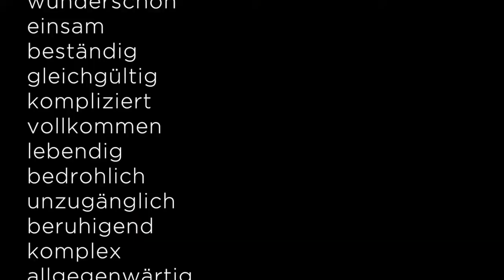stilles rauschen – Medienkunstfest Nantesbuch – 23. bis 25. November 2018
Eine neue Plattform für Experimente im Bereich digitaler Kunst und elektronischer Medien auf Tuchfühlung mit der Natur.

Kunst und Natur sind die beiden großen Motive der Stiftung Nantesbuch. Ihr großes Wald-, Wiesen- und Moorgelände im bayerischen Voralpenland bietet unendliche Möglichkeiten der Auseinandersetzung mit diesen elementaren Themen. Mit dem Langen Haus inmitten dieser Landschaft ist ein Ort geschaffen, an dem sich alle Wissenschaften und Künste begegnen, um über das Verhältnis von Natur und Kunst und deren Wechselwirkungen zu reflektieren. Sie tun dies aus ganz verschiedenen Blickwinkeln und mit den unterschiedlichsten Mitteln.

Mit stilles rauchen richtet die Stiftung Nantesbuch ihren Fokus auf die mediale Auseinandersetzung mit diesem besonderen Ort: stilles rauschen als Plattform für Experimente im Bereich digitaler Kunst und elektronischer Medien auf Tuchfühlung mit der Natur.

Video: Nils Kemmerling
Text: Anne Schülke

Visual: Nils Kemmerling